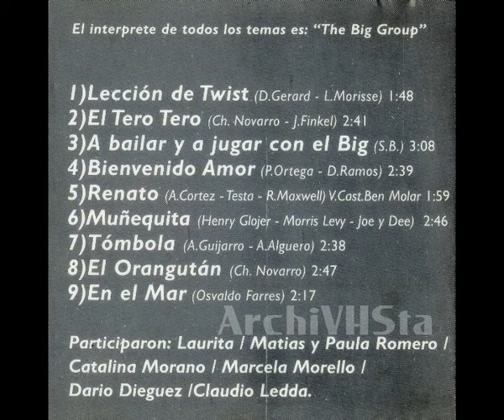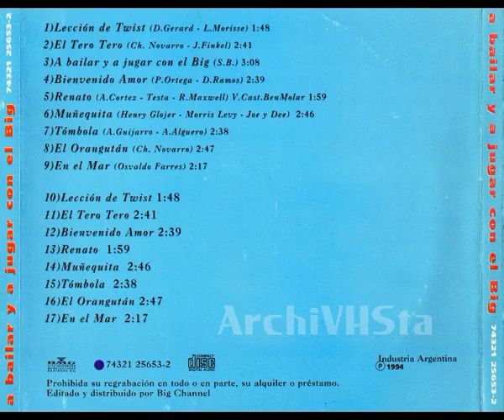The Big Channel - A bailar y a jugar con el Big (1994)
Tracklist:

00:00 - 01) Lección de Twist
01:49 - 02) El Tero Tero
04:33 - 03) A bailar y a jugar con el Big
07:44 - 04) Bienvenido Amor
10:17 - 05) Renato
12:19 - 06) Muñequita
15:06 - 07) Tómbola
17:47 - 08) El Orangután
20:35 - 09) En el Mar
INSTRUMENTALES
22:54 - 10) Lección de Twist
24:45 - 11) El Tero Tero
27:23 - 12) Bienvenido Amor
30:05 - 13) Renato
32:05 - 14) Muñequita
34:53 - 15) Tómbola
37:33 - 16) El Orangután
40:22 - 17) En el Mar

ArchiVHSta Videos:
Una página dedicada a compartir videos e información sobre el maravilloso mundo del VHS. Seguinos de nuevo a tu infancia en éste inolvidable viaje...
ArchiVHSta Videos es un proyecto sin fines de lucro, hecho por y para fans.